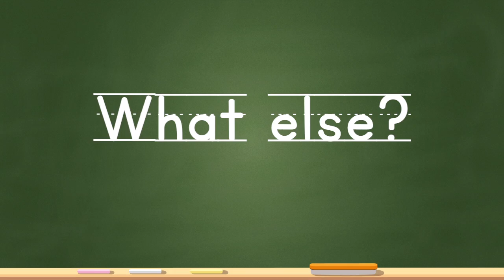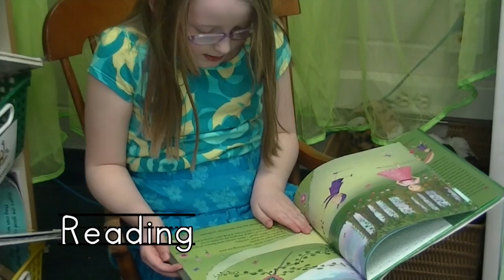Advice for an incoming Kindergarten student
This is a video showing what incoming Kindergarteners can expect at Kindergarten.

Video Made by:
Drew Martin
11th Grade
Center Grove High School